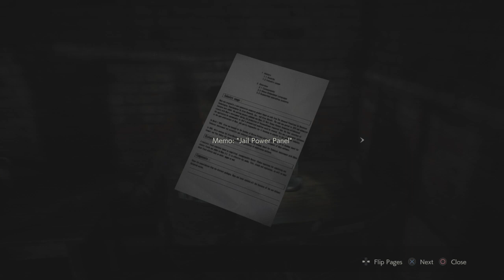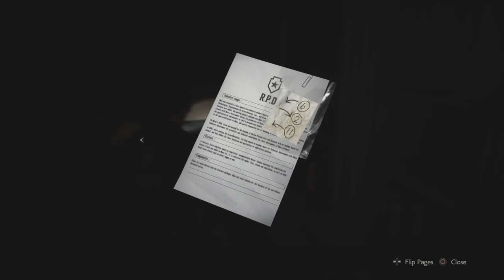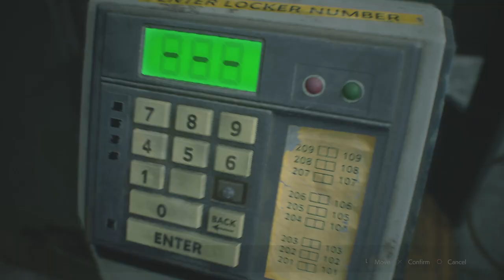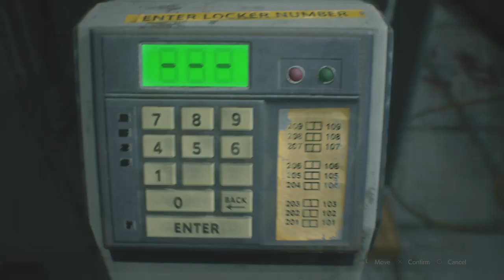RESIDENT EVIL 2_part 4 Dogs and backtrack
This game rated M